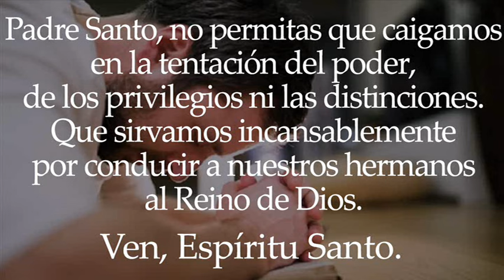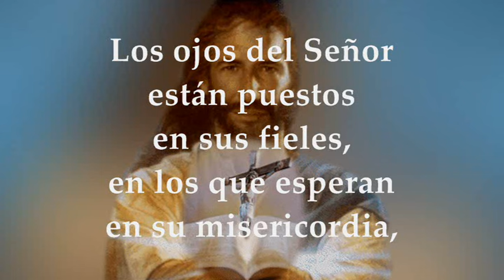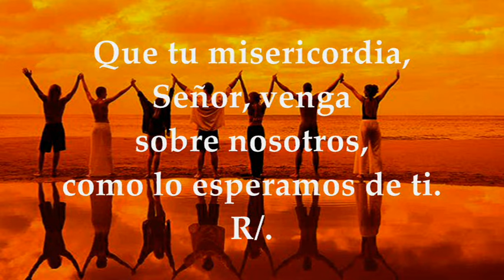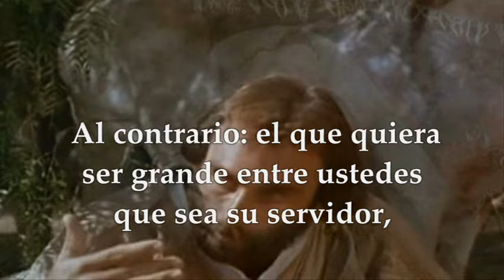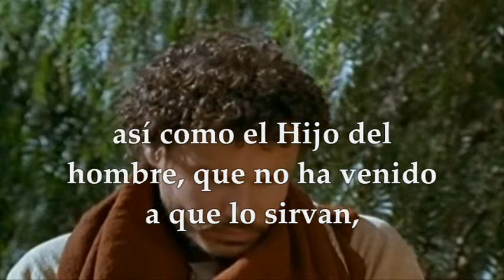EVANGELIO DOMINGO 20 DE OCTUBRE DE 2024 | MARCOS 10,35-45 | DOMINGO 29°TIEMPO ORDINARIO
EVANGELIO Y LECTURAS EUCARISTÍA DOMINGO 20 DE OCTUBRE DE 2024 VIGÉSIMO NOVENO DOMINGO DEL TIEMPO ORDINARIO CICLO B. Primera Lectura: Del libro del profeta Isaías 53,10-11 Salmo 32,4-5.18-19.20 y 22 R/. Que tu misericordia, Señor, venga sobre nosotros, como lo esperamos de ti Segunda Lectura: De la carta a los Hebreos 4,14-16 Evangelio según san Marcos 10, 35-45.
La Petición de Santiago y Juan:
Santiago y Juan, en su deseo de estar cerca de Jesús, le piden sentarse a su derecha e izquierda en su gloria. Esta petición revela una comprensión errónea del liderazgo y la grandeza en el Reino de Dios. Jesús aprovecha este momento para enseñar a todos sus discípulos que la verdadera grandeza no reside en el poder o la posición, sino en el servicio y la humildad. En nuestras parroquias y movimientos apostólicos, es esencial recordar que nuestras acciones deben estar motivadas por el amor y el deseo de servir a los demás, no por la búsqueda de reconocimiento o poder.
El Significado del Servicio:
Jesús deja claro que, para ser grandes en su Reino, debemos ser siervos de todos. Este principio se aplica no solo en nuestra vida espiritual, sino también en nuestro entorno laboral y comunitario. Servir a los demás con un corazón sincero y desinteresado transforma nuestras relaciones y nos acerca más al propósito divino.
El Ejemplo de Jesús:
Jesús no solo predica sobre el servicio, sino que lo ejemplifica con su vida. Él vino no para ser servido, sino para servir y dar su vida en rescate por muchos. Este acto supremo de amor y sacrificio nos desafía a imitarlo en nuestras propias vidas. Nos invita a sacrificar nuestros propios intereses por el bien de los demás y a vivir de manera que nuestros actos hablen del amor de Dios. En nuestros movimientos apostólicos, seguir el ejemplo de Jesús implica trabajar juntos por el bien común, apoyándonos mutuamente y siendo testigos vivos de su mensaje.
Aplicando la Enseñanza en la Vida Diaria:
La enseñanza de Jesús sobre el servicio tiene un profundo impacto en cómo vivimos nuestro día a día. Nos recuerda la importancia de la humildad y el amor en todas nuestras interacciones. En casa, podemos servir a nuestra familia con amor y paciencia. En el trabajo, podemos ser ejemplos de integridad y dedicación. En la parroquia, podemos ser pilares de apoyo y motivación para los demás. Cada acto de servicio, por pequeño que sea, tiene el poder de transformar vidas y acercarnos más a Dios.